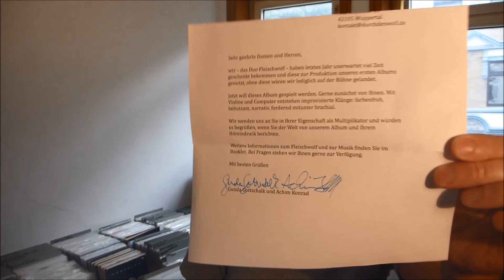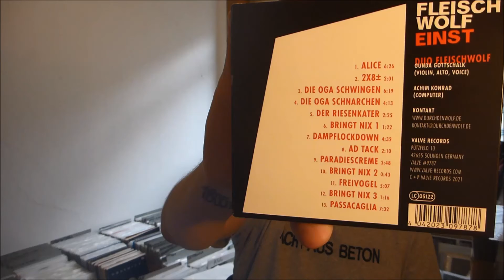this duo is called MEAT GRINDER (...but in german!) | baze.djunkiii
another day, another unboxing video. there's so much stuff coming in these days... unbelievable!

next show:
03.07.2k21 Sound Kleckse Radio Show with baze.djunkiii @ di.fm
05.07.2k21 Sound Kleckse Radio Show with baze.djunkiii @ Radio Techno Norway / Norway
06.07.2k21 Sound Kleckse Radio Show with baze.djunkiii @ 320.fm / Germany
09.07.2k21 Sound Kleckse Radio Show with baze.djunkiii @ HGM Webradio / Stuttgart, Germany
10.07.2k21 Sound Kleckse Radio Show with baze.djunkiii @ Radio Web Phre / Quebec, Canada
10.07.2k21 Sound Kleckse Radio Show with baze.djunkiii @ In Progress Radio / Amsterdam, Netherlands
10.07.2k21 Sound Kleckse Radio Show with baze.djunkiii @ minimalradio.de / Germany
15.07.2k21 baze.djunkiii presents W.hat A.bout H.ouse Volume 11 @ Radio Flouka / Paris, France
12.08.2k21 baze.djunkiii in the mix @ Radio Flouka / Paris, France
09.09.2k21 baze.djunkiii in the mix @ Radio Flouka / Paris, France

wanna support? buy some new music released on one of my labels via BANDCAMP!

NEW MIXTAPE!

more baze.djunkiii @